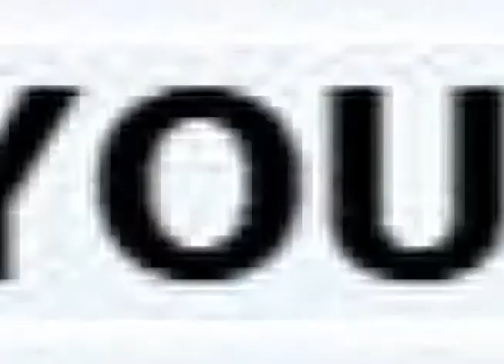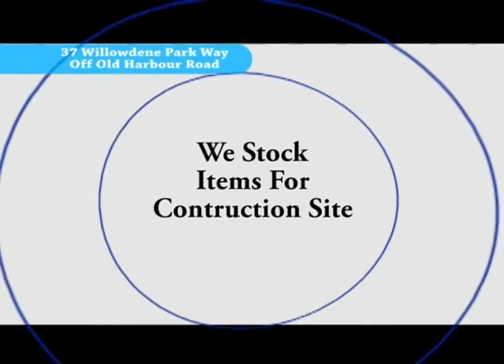Artiste Explosion - (Patexx) ANG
Artist: Patexx
Artist Explosion